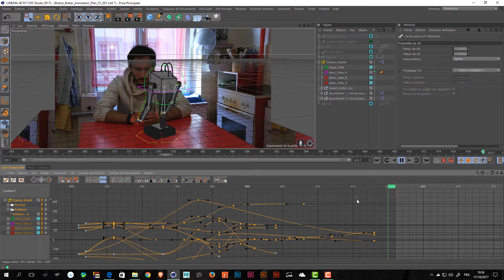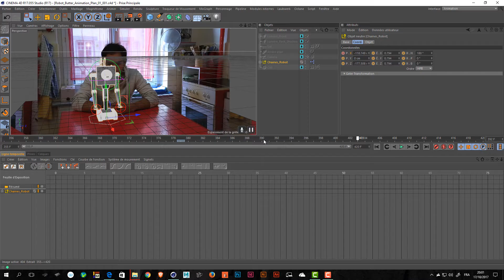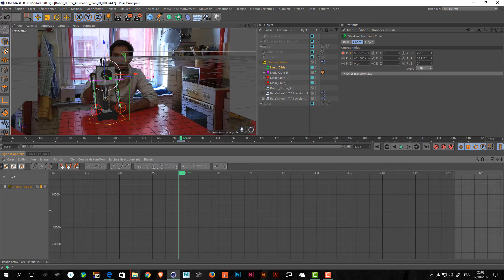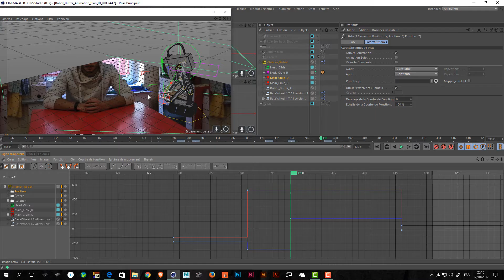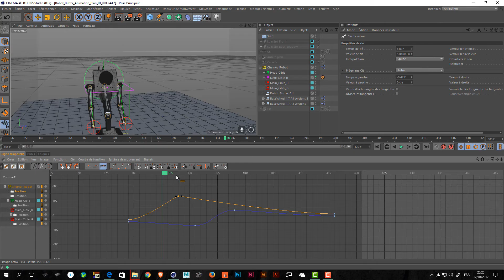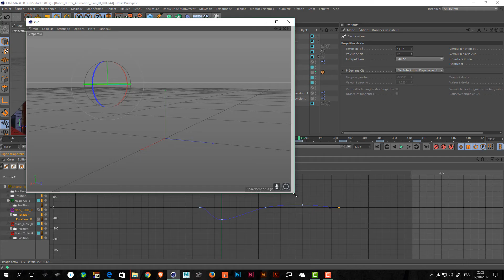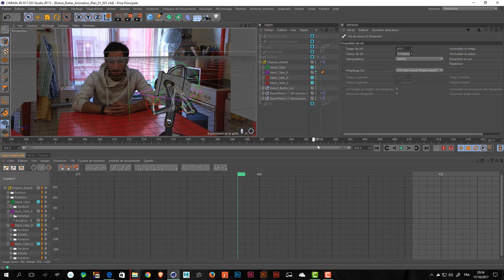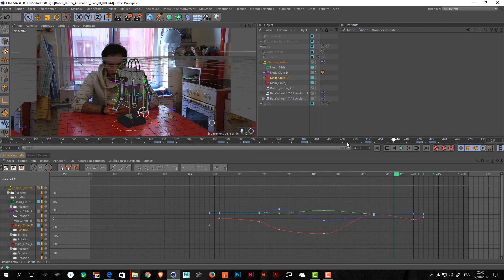Rick and Morty Pass The Butter Cinema4d Tutoriel Animation Theorie 42/92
Formation complète - modélisation, incrustation, rendu et post-production

Dans cette formation 3D de quasi de 38h de vidéo, nous allons réaliser 6 plans VFX avec Cinema4d, Quixel, After Effect et Premier Pro.

La formation est divisée en trois tomes qui sont eux-mêmes divisés en plusieurs chapitres.
La division de la formation en trois tomes permet aux débutants de découvrir les bases des programmes

Quant au troisième tome, il permet la création du Robot Butter, formation qui vous amènera à un workflow complet CGI/VFX.

Que ce soit la modélisation, le dépliage UV, le texturing, le rigging, Xpresso, l’animation, le rendu, le compositing sur After Effect en dynamique link avec montage sur PremierPro pour colorimétrie, le Media Encoder, ou encore une gestion propre de nomenclature de dossiers et de fichiers, cette formation couvrira tout vos besoins pour devenir un-e meilleur-e multimedia designer.

Retrouvez jour après jour les vidéos de la formation.